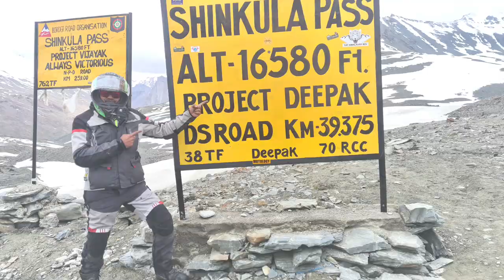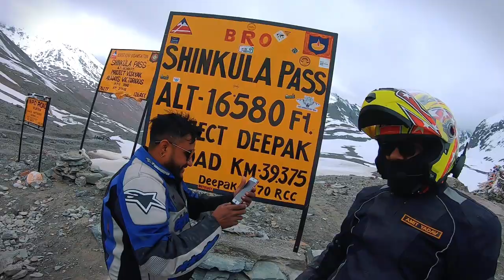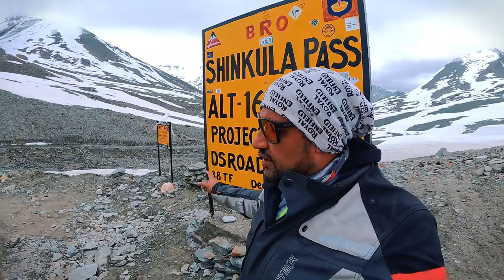Bhai ki Himalyan Puncher hon gai Keylong se Zanskar ke rout pe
Hello Friends,
 In this video we covered fm Keylong to Purne via Shinkula Pass and beetwin this rout one of Himalayan rider stuck in middleof the rout due to His bike puncture and waisted his 2hrs
Peopls wants to Know...

keylong to zanskar
purne to padum distance
keylong to shinkula pass distance
shinkula to padum distance
manali to shinkula pass distance
jispa to padum distance
darcha to zanskar distance
manali to zanskar distance

                                                      ➤SOCIAL MEDIA ➤

                                                ➤   TAGS  ➤
zanskar rout
.                                                       ➤MUSIC➤
Song---Shimmer
Artist---Audioscribe